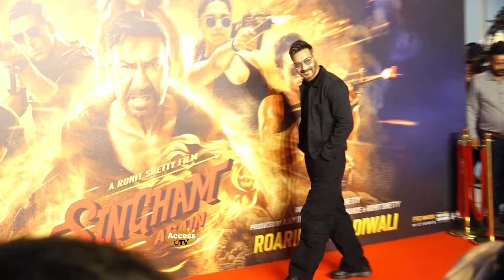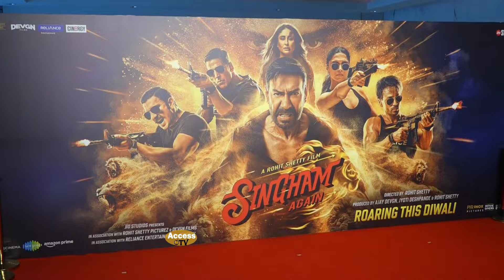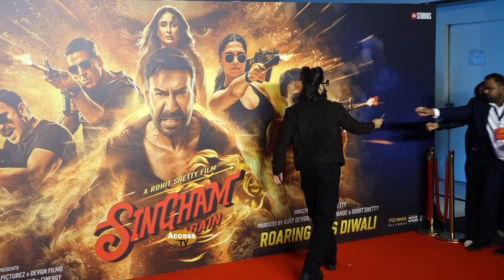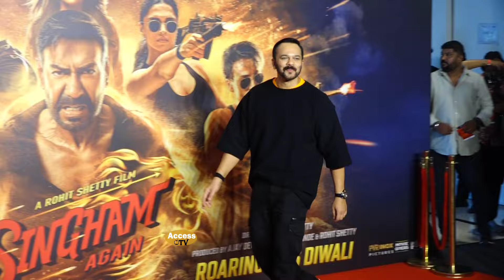Singham Again Official Trailer Launch | Kareena Kapoor Khan, Ranveer Singh, Aajay Devgan,Arjun,Ravi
Singham Again Official Trailer Launch | Kareena Kapoor Khan, Ranveer Singh, Aajay Devgan,Arjun Kapoor,Ravi Kishan,Tiger Shroff | Access Tv